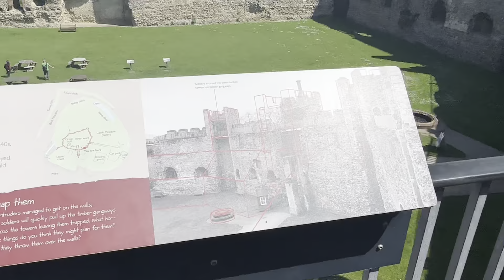Framlingham Castle [HDR] 13